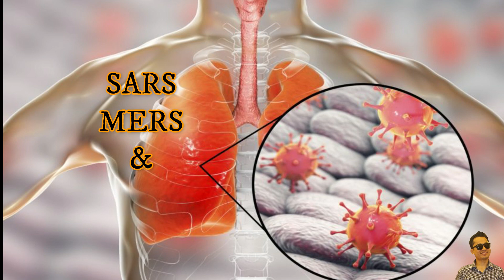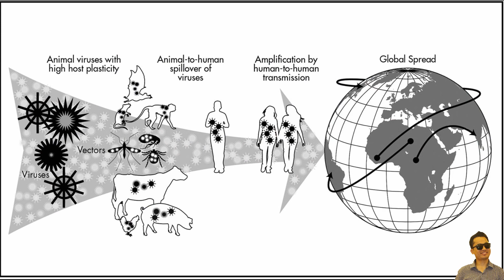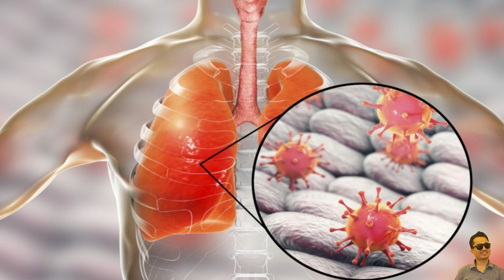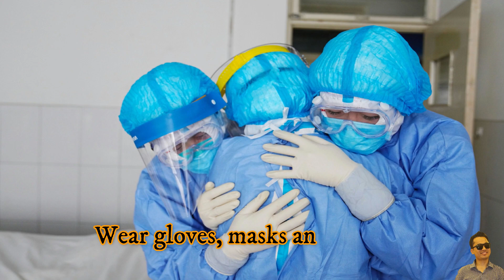Coronavirus : SARS | MERS | COVID - 19 Explained | Symptoms | Prevention | Treatment | 13 March 2020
If you want to know What is coronavirus? Diseases caused by this coronavirus? In depth about SARS, MERS and COVID 19, this is the right video.
Corona viruses are the group of viruses causing diseases in mammals and birds.
Corona virus outbreaks started in 2002 as SARS, 2012 / 2015/ 2018 as MERS (to be corrected in video) and 2019 as COVID - 19.
SARS was first detected in China which killed 744 people with case fatality rate of 10%.
MERS was first detected inn Saudi Arabia which killed 858 people with case fatality rate of 30% (to be corrected in video).
COVID - 19 was detected in December 2019. It first originated in Wuhan, Hubei, China. Since then, it has been rampantly spreading and engulfing the whole world. Thousands of lives have been killed and more are on the way.
This COVID 19 is caused by new strain of corona virus - novel corona virus.

SARS: Severe Acute Respiratory Syndrome
MERS: Middle East Respiratory Syndrome
COVID 19: Corona Virus Disease 2019

Symptoms of corona virus infection include respiratory difficulties in the form of cough, shortness of breath and fever.
In severe forms, it can cause pneumonia, severe acute respiratory syndrome, kidney failure and eventually death.

As always known, prevention is always better than cure, corona virus infection can be prevented form transmission by:
1. Washing hands for at least 20 seconds
2. Covering mouth and nose while coughing and sneezing
3. Avoiding contact with persons suffering from respiratory illness
4. Cooking foods properly.

Till now, there is no cure to any strains of corona virus infection. No vaccine or drugs have been found out. Only supportive treatment in available.

Send Me Stuffs:
Dr. Rabindra Tamang
Consultant General Surgeon
Department of Surgery
Koshi Hospital, Nepal